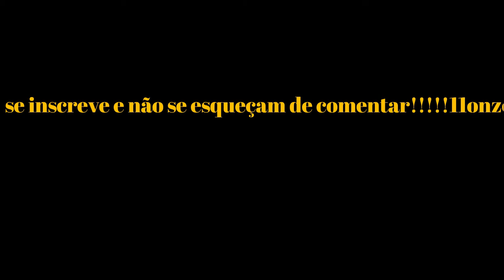RuneScape - Dois testes que acabaram em FAIL na Araxxi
NÃAAAAAAAAAAAAAAAAAAO